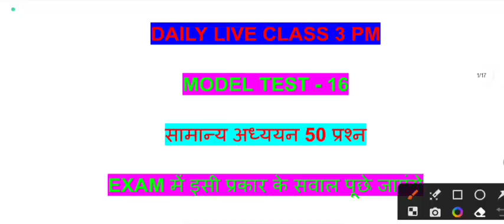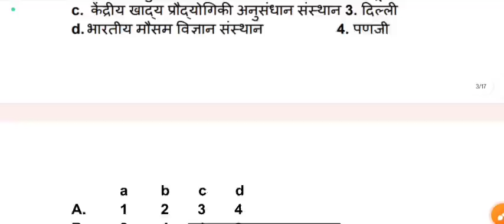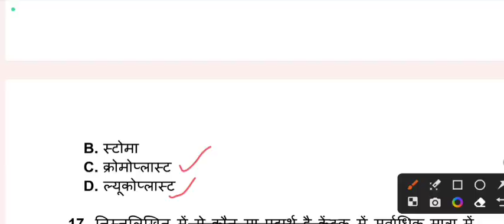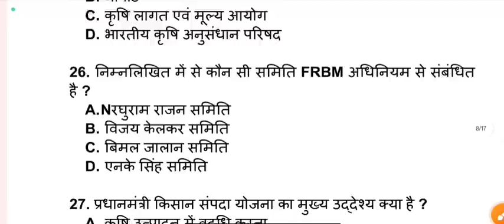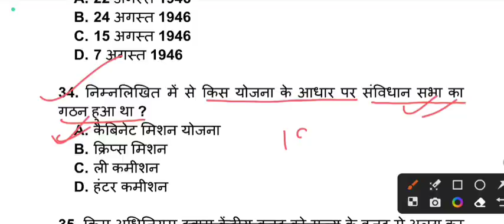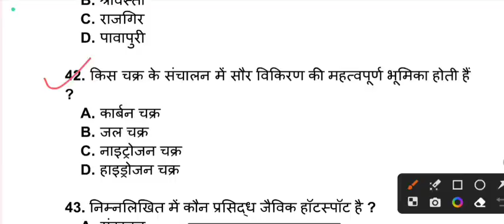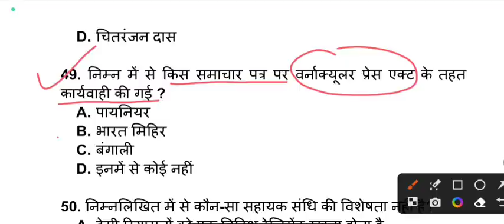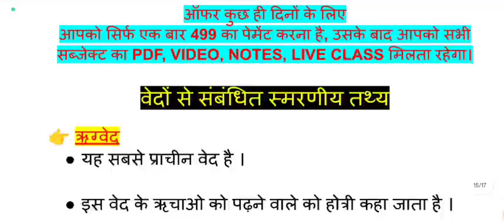BPSC शिक्षक बहाली – सामान्य अध्ययन GK GS | CLASS 1 to 12 | #016